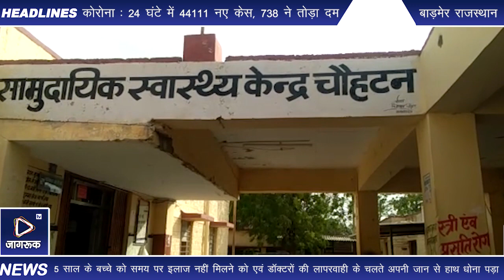बाड़मेर : चिकित्सकों की लापरवाही के चलते एक मासूम बच्चे की गई जान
थार नगरी  बाडमेर  जिले के सरहदी क्षेत्र चौहटन कस्बे में गुरुवार देर रात्रि को सर्प दंश से पीड़ित 5 साल के बच्चे को समय पर इलाज नहीं मिलने को एवं डॉक्टरों की लापरवाही के चलते अपनी जान से हाथ धोना पड़ा, चौहटन कस्बे के राजपूतों का वास निवासी एक बालक को देर रात्रि सर्प द्वारा काटा जाता है,वही उसके परिजन उसको लेकर सीएचसी पहुंचते हैं जहां पर उनका समय पर इलाज नहीं होने पर बच्चा दम तोड़ देता है। वहीं परिजनों का आरोप है कि हम देर रात्रि तक चिकित्सकों के क्वार्टर के आसपास चक्कर लगाते रहे लेकिन किसी भी प्रकार का हमें चिकित्सक की ओर से इलाज नहीं किया गया जिसके चलते बच्चे की इलाज के कारण तड़प-तड़प कर मौत हो गई। वहीं इस मामले को लेकर शुक्रवार सवेरे सैकड़ों की संख्या में राजपूत समाज के लोग खिलाफ नर्सिंग स्टाफ एवं डॉक्टरों के खिलाफ कार्रवाई करने की मांग को लेकर चौहटन सीएचसी के मुख्य गेट के आगे धरना देकर विरोध प्रदर्शन कर। साथ ही भारी संख्या में मौके पर चौहटन सेड़वा  पुलिस भी तैनात हैं। और कई जनप्रतिनिधि लोग धरना स्थल पर मौजूद है परिजनों का कहना है कि जो भी दोषी आरोपी है उनके खिलाफ सख्त कारवाई की जाए